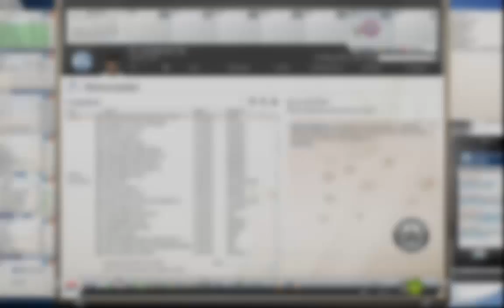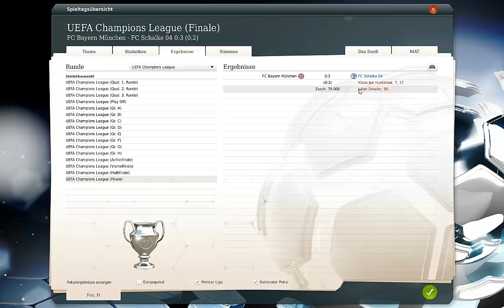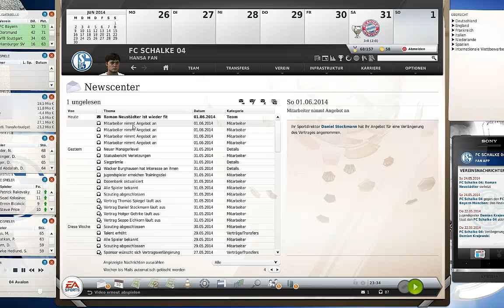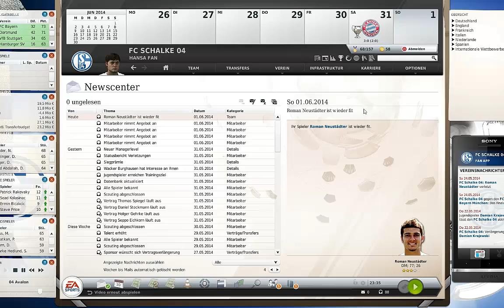Fußball Manager 13 Let's Play # 124 // Finale der UEFA Champions League 2014 | HD